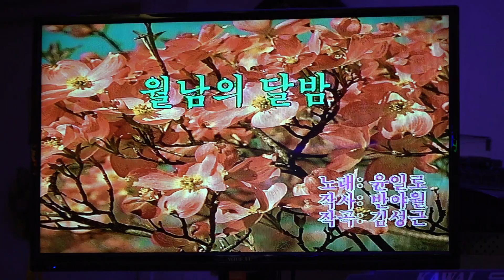가수 MC 유명해 월님의달밤 남산예술단정기공연 세씨봉 2020년 6월 3일 k-pop